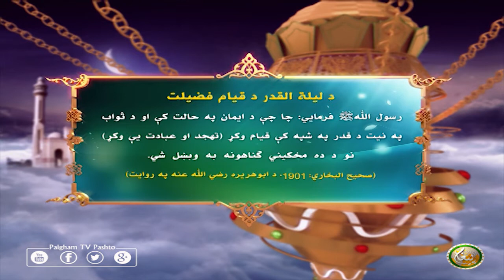د لیلة القدر د قیام فضیلت